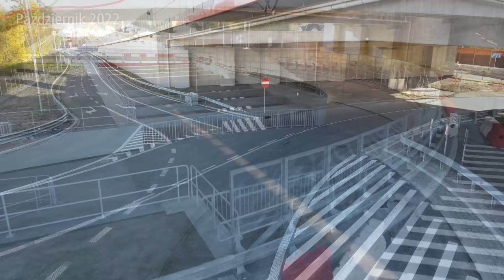#63 Wschodnia Obwodnica Warszawy do węzła Zakręt na ostatniej Prostej - Warszawskie Inwestycje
Zapraszam na kolejny film na temat budowy fragmentu Wschodniej Obwodnicy Warszawy...

Spis Treści
00:00 Wstęp
00:18 Intro
00:41 Węzeł Zakręt - Warszawa Wschód
03:36 Podziemne część węzła Zakręt
10:14 S17 WOW
11:54 Węzeł Lubelska
12:48 Przelot z lotu ptaka
14:26 Zakończenie
16:42 Outro